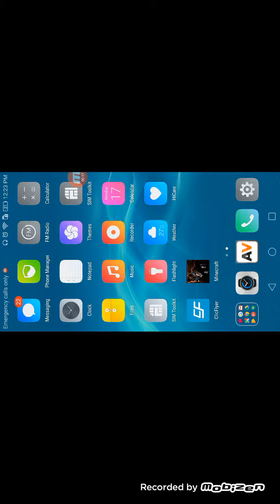Playing haked minecraft